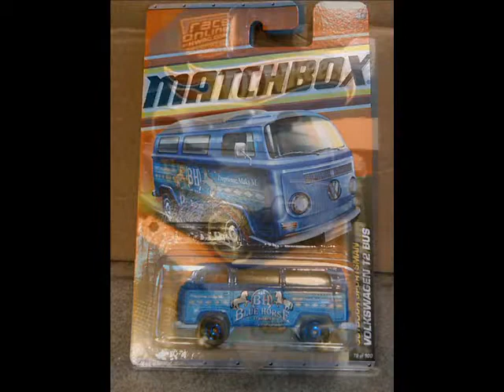My 1/64 Scaled Diecast Car Collection Part 21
Which was your favorite? Hope you enjoyed it, and Happy Collecting!
**All music credits to its owner***